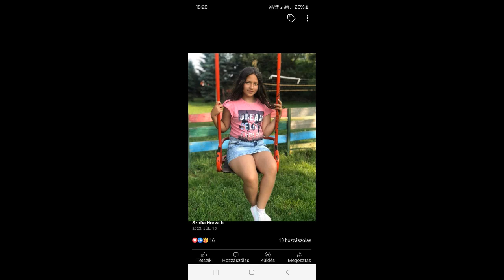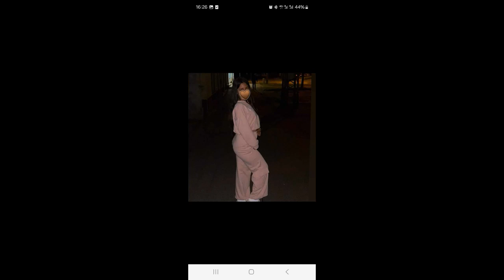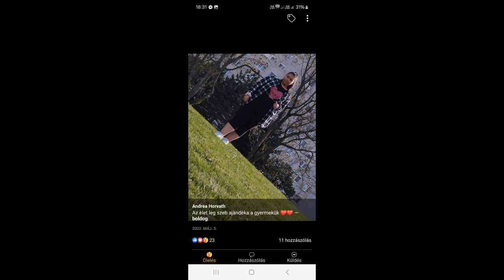DJ Vamuzze - Noéminek 14.Születésnapjára (Kárpátalja Hercegnőjének)